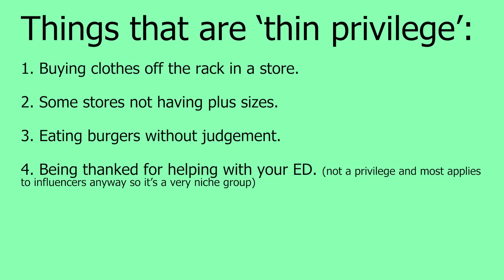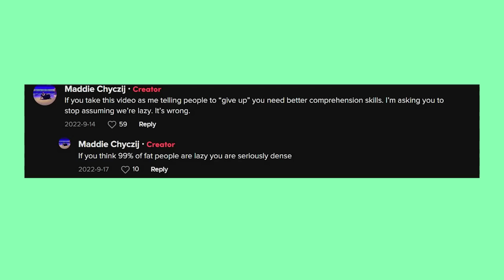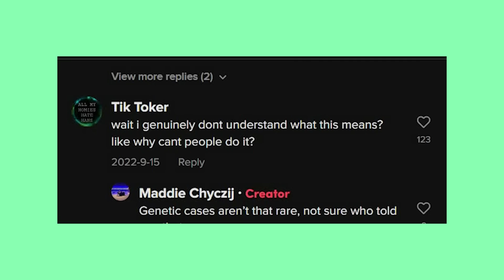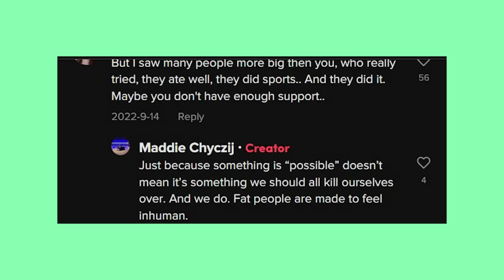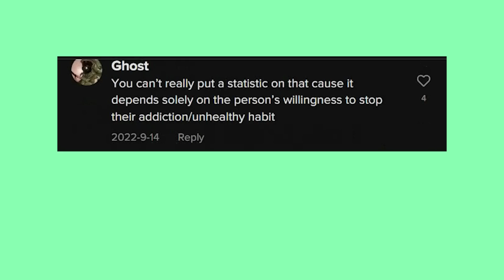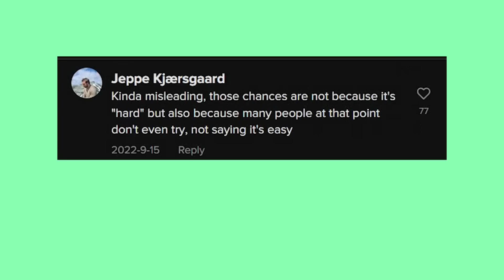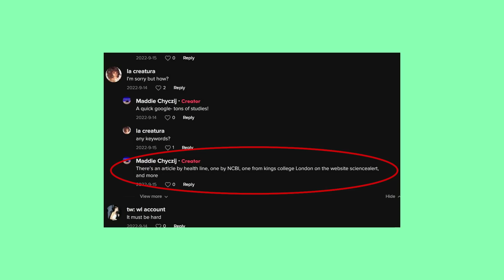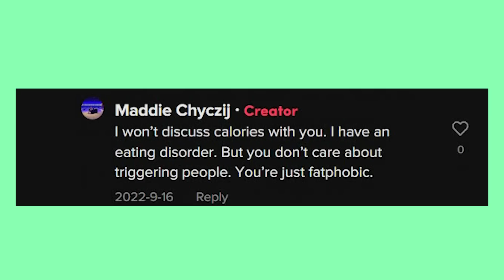"Thin privilege is having men be attracted to you!!" | Fat acceptance TikTok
If you are in need of support for an ED, here are some resources:

tags
thin privilege, thin privilege tiktok, tiktok reaction, maddie chyczij, fat acceptance, fat acceptance reaction, fat acceptance tiktok reaction, haes, health at every size, kelcey hawthorne, body positivity, body positive
tags